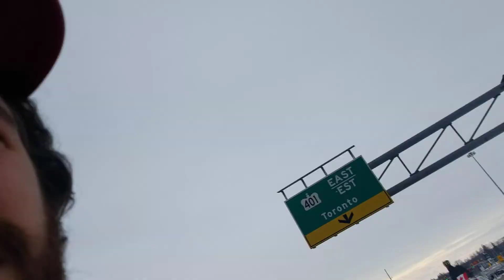The Great Canadian Trucker Strike of 2022 - From Highbury South in London Pt.1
it was soooooo cold. Way colder than it looks. I also caught up with Renee! we bumped into each other. It was lovely. The convoy came in bunches. mostly when I wasn't filming.

people were so nice and I was chatting with a fellow named Peter before filming pt. 2

pt 2 just shows more people that joined

this seemed to be more than the trucking mandates. really a symbol of canadians who didnt agree with the science/data being presented, and how that forced lockdowns aka economic struggle.